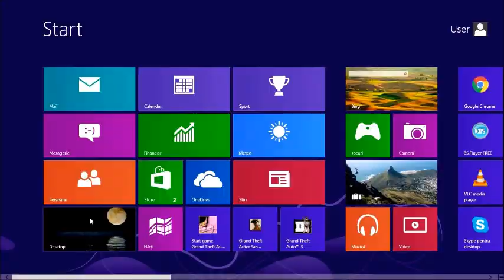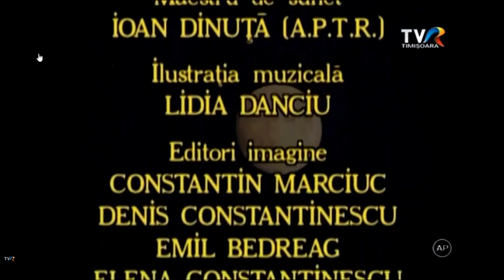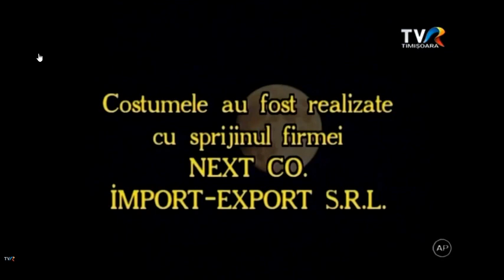Trenul din zori nu mai opreste aici (1993) | teatru TV romanesc